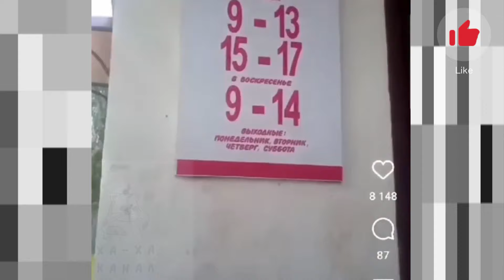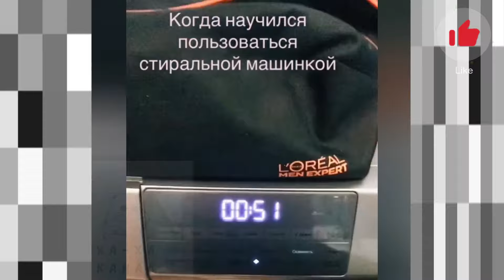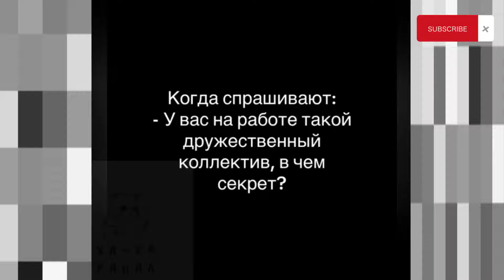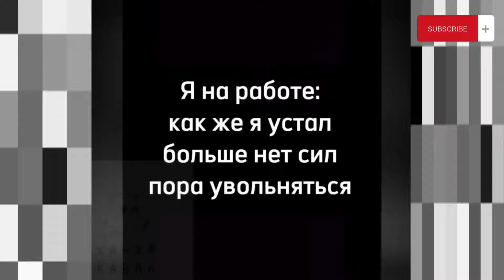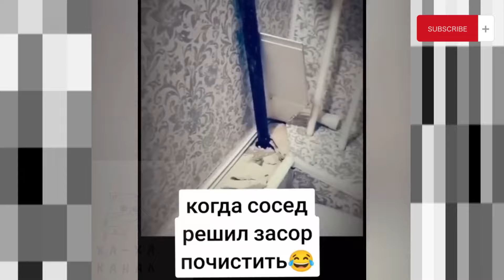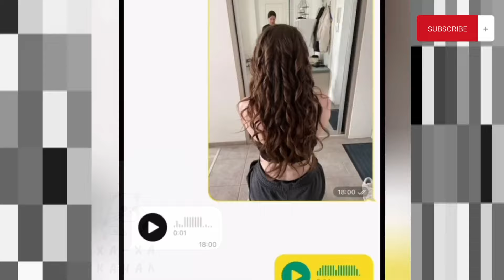Спробуй не засміятись #5 Зарядись сміхом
Приготуйтесь до зарядки сміхом з новою збіркою нашого ютуб-каналу – 'Спробуй не засміятись 5'! Вирушайте у незабутню подорож по безмежному океану гумору, де вас чекають найсмішніші моменти і неловкі ситуації з усього світу. Наша команда добре підготувала цю збірку, щоб ви випробували свої сміхові м'язи та намагались зберегти серйозне обличчя, коли вас оточуватимуть веселі пригоди, комічні жарти і неймовірні випадки.

Згадайте всі ваші зусилля і спроби з попередніх частин 'Спробуй не засміятись' – ця збірка буде справжнім викликом для вашої стійкості! Виправтеся, якщо зможете, перед цим цирком на екрані. Але попереджаємо – навіть найсерйознішим глядачам буде дуже важко залишитись байдужими.

Приголомшлива доза сміху, драйву та незабутніх моментів чекає на вас. Підготуйтеся до посмішок, сміху до сліз та легкого відчуття веселощів – все це на вас чекає в новій збірці 'Спробуй не засміятись 5'.